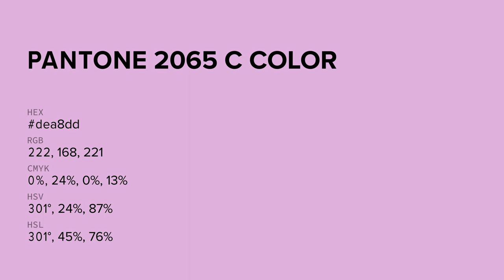color dea8dd hex color - Violet color - Cool color dea8dd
What color is ? dea8dd hex color - Violet color - Cool color dea8dd

Hex dea8dd Color Code is also known as color.

Hex dea8dd Color code in RGB color code model is created after adding 87.06% red color, 65.88% green color and 86.67% blue color.
Hex dea8dd Color code in CMYK color (process color) code model is generated after subtraction of 0% cyan, 24% magenta, 0% yellow and 12% black.